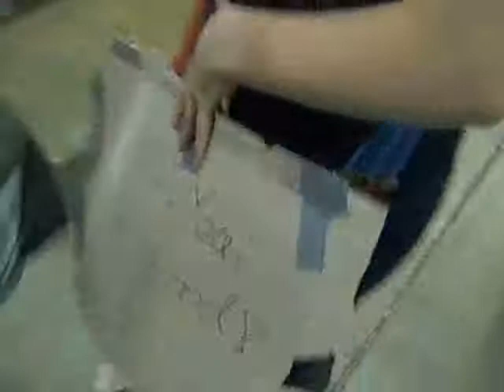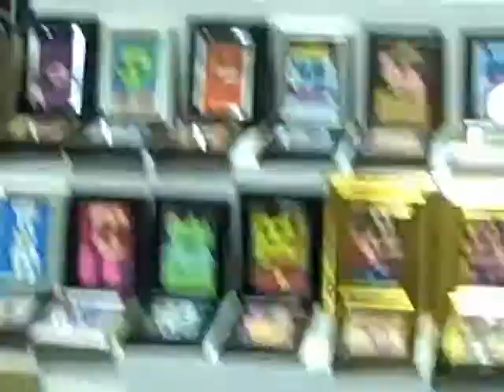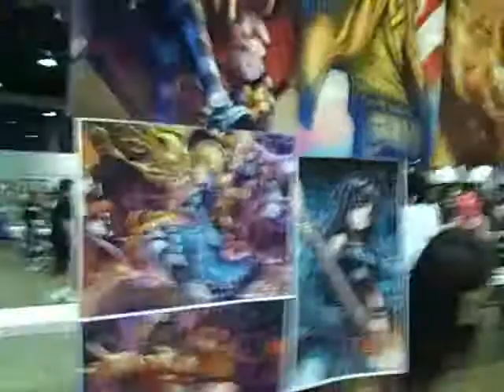My ACEN 2010 Collaboration!!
Basically, some vids of footage I took while @ ACEN 2010 and put them all in a mash-up video. Me and my friends being silly and crazy in most of them too. :D